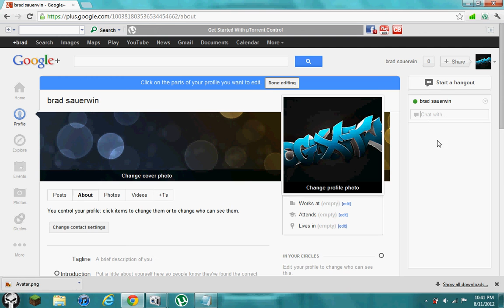Message to OGZxFTW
i need to be in OGZxFTW ill do any thing just ask but please help!! i havent added any glitches for cod yet but ill add alot in about aweek.